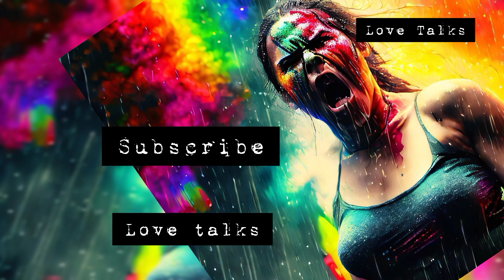How To Detach From Emotional Attachment | Love Tips In Tamil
How To Detach From Emotional Attachment | Love Talks(Tamil) | Love Tips In Tamil

Following audio video content is completely based on research purpose and education purpose only. In this video is not meant to hurt any individuals. We can't liable to those situation. We are not authorised professionals ,  So make sure with licensed professionals.